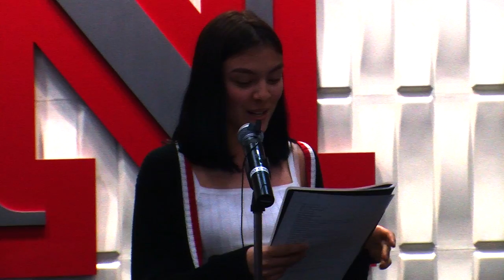Louder Than a Bomb Great Plains, 2018 Individual Finals Prelim 2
Louder Than a Bomb Great Plains, 2018 Individual Finals May 3rd at the the UNL Nebraska Union Colonial Room.

Preliminary Bout 2.